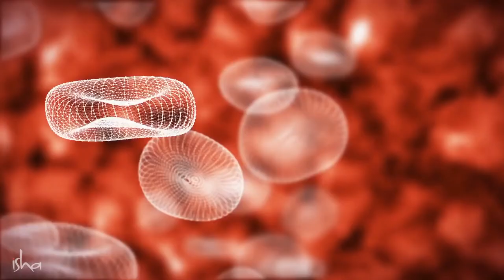Detox Yourself With This Yogic Superfood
Neem & turmeric: just swallowing a pinch of these amazing gifts from Mother Nature every day can bring some remarkable benefits to us. Sadhguru explains in detail.